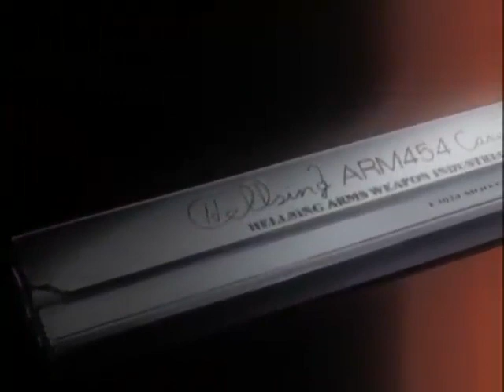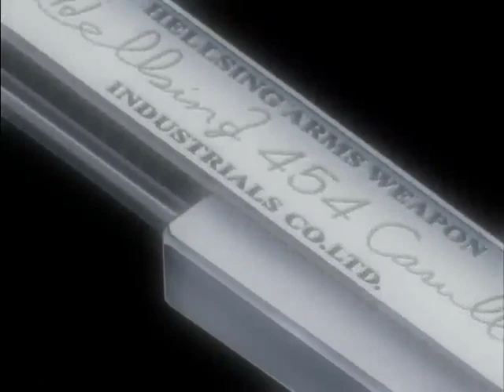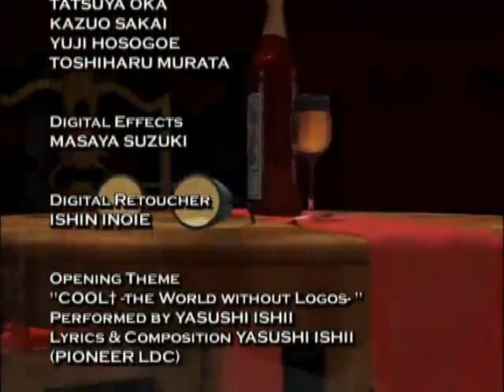Hellsing ep 1 by Kouta Hirano no sponsor